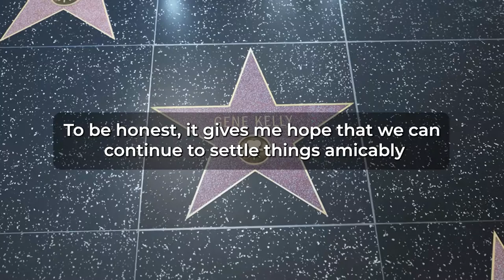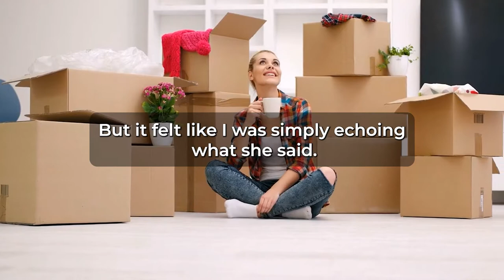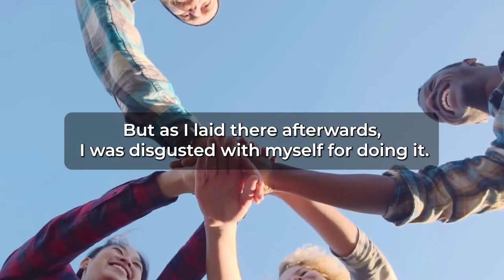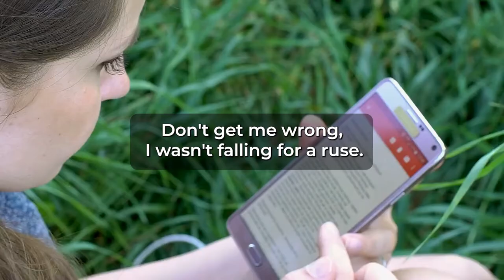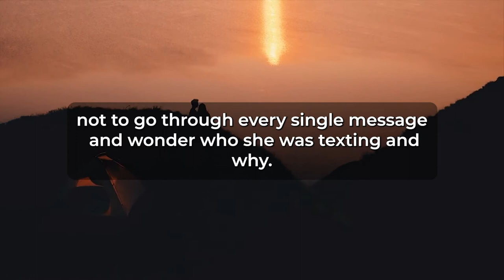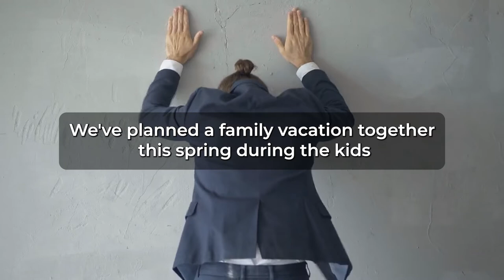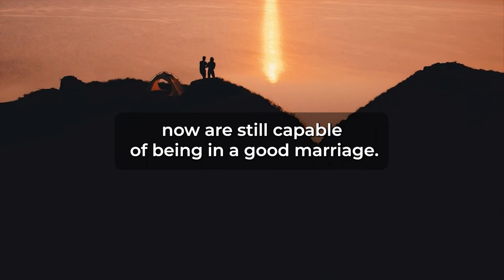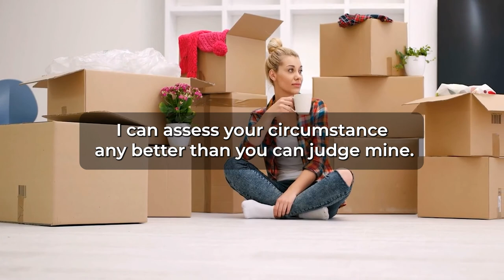Caught Wife Spreading Her Legs To AP... I Beat Him UP In His Own House PART 3 (Reddit Cheating)